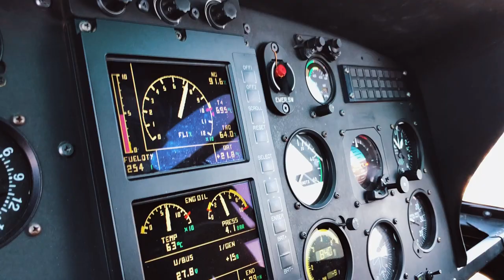Helicopter External Sling Load Operation (HESLO) - Moving Big Bags with equipment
Early 2018 we assisted a customer with transportation of a couple of bags with fire fighting equipment in Västmanland. This kind of helicopter external sling load operation is very common for us.